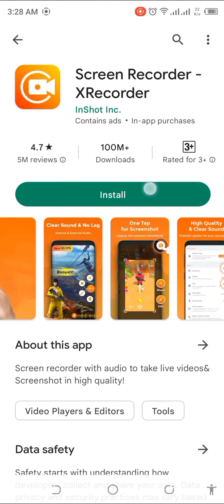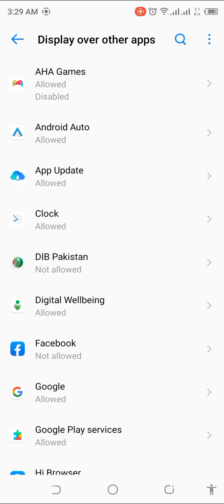Mobile Screen Recorder | For Gaming | Muhammad Junaid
If Your Android Have no Built-in Screen Recording Feature Try This One
"mobile screen recording"
"how to screen record on mobile"
"best mobile screen recorder"
"screen recording app for mobile"
"mobile screen capture"
"mobile screen recorder tutorial"
"free mobile screen recorder"
"mobile screen recorder with audio"
"screen recording tips for mobile"

I'm on Instagram as @m_junaid_mughal95. Install the app to follow my photos and videos.